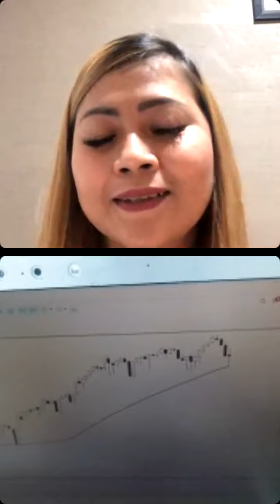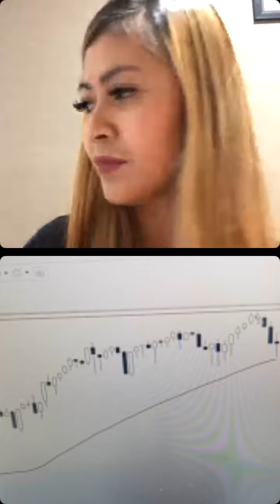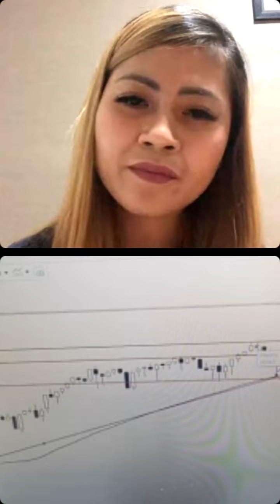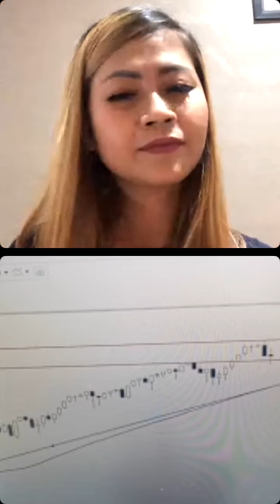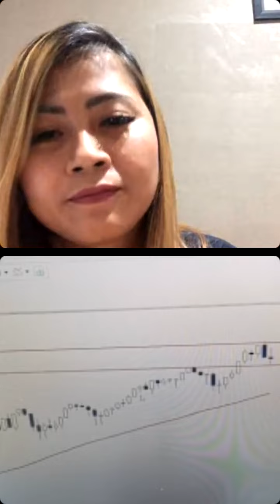Market Talk 3 Desember 2021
Market Talk GKInvest

Membedah Rahasia Pasar Global Dalam Menentukan Kesimpulan Peluang Trading Anda, dalam tema:

"Omicron Menghantui Wall Street"

Dipandu oleh: Nova.A

Bersama Market Analyst GK Invest Indonesia, Alwy Assegaf